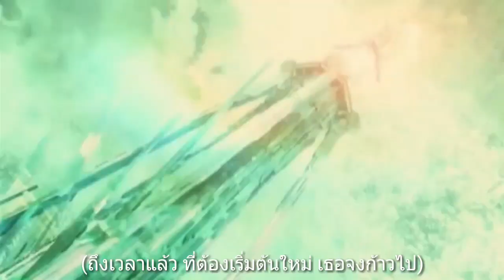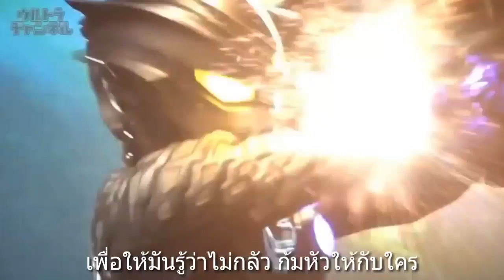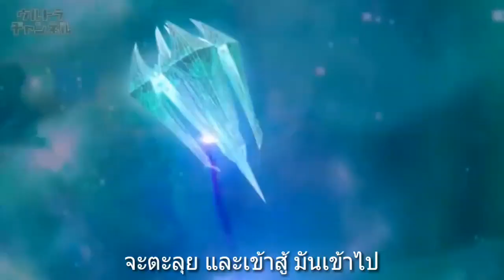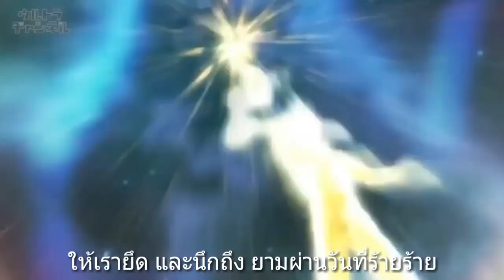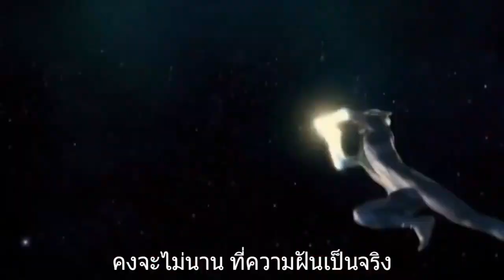เพลง Justice - Future Mystery เวอร์ชั่นอุลตร้าแมนซีโร่ พร้อมซับไทย มันส์สุดสุดไปเลย